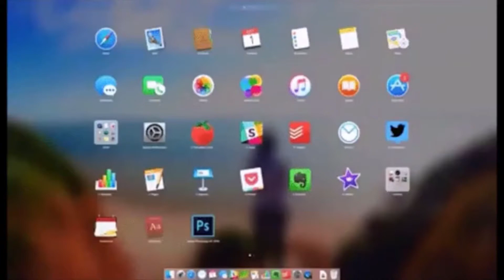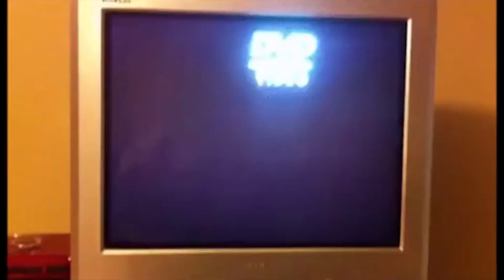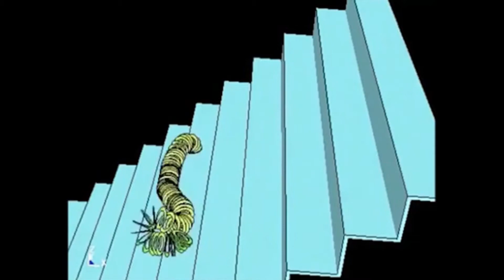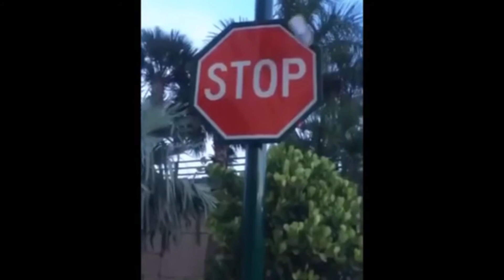IF YOU WANT TO GET MAD , WATCH THIS !!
IF YOU WANT TO GET MAD / ANGRY / UNSATISFIED THEN WATCH THIS !
Check our twitter : TheReal_FlixPro
WE WILL MAKE AN INSTAGRAM SOON
SUB !!!